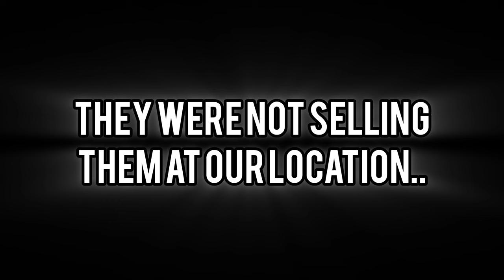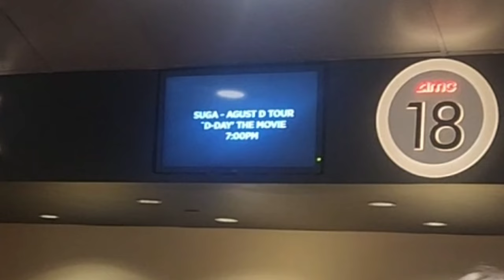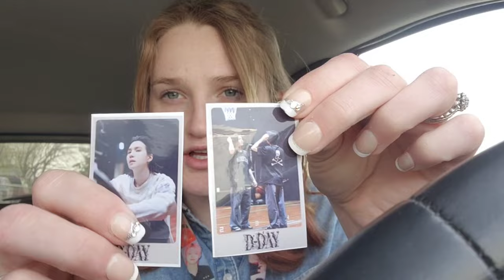SUGA - Agust D 'D-Day' Tour The Movie || VLOG